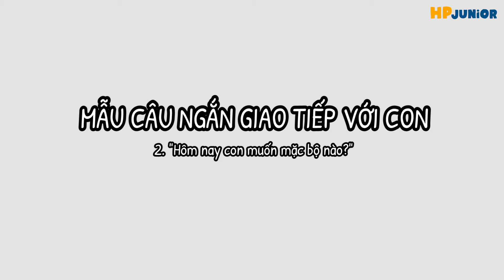"HÔM NAY CON MUỐN MẶC BỘ NÀO?” | SHORT SENTENCES- Các mẫu câu ngắn giao tiếp với con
💡 Chủ đề: DRESSING - MẶC ĐỒ
❓Mẫu câu “Hôm nay con muốn mặc bộ nào?” ba mẹ nói bằng tiếng Anh như thế nào?

Người hướng dẫn: Lan Hương
Thạc sĩ Giáo Dục, Đại học Queensland, Úc

Các mẫu câu ngắn được chia theo nhiều chủ đề hằng ngày giúp bố mẹ dễ dàng học thuộc để giao tiếp với con.

Phương pháp nên kết hợp để áp dụng các mẫu câu này là phương pháp khung thời gian ngôn ngữ- Language time frame.

➜ Khoá hướng dẫn phương pháp dạy con song ngữ tại nhà

➜ Sách Ebook "Bộ tổng hợp các mẫu câu tiếng Anh dành cho ba mẹ"

Lan Hương
Master of Education, Queensland Uni., Australia
Mẹ của Mỡ.